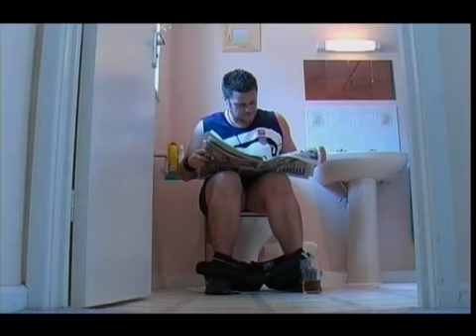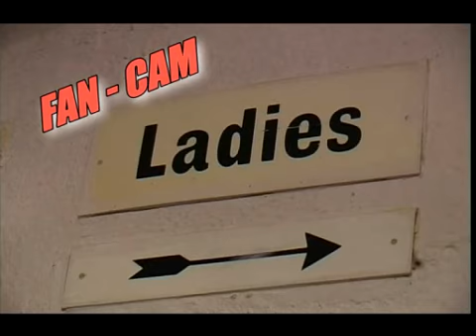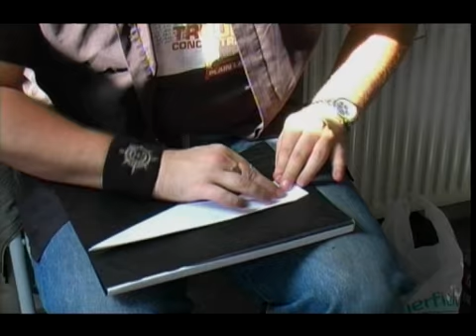The Diamond Project Rockumentary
Some have labelled them as crimes against nature,
Some have said they are mutated super beings,
Some people have even suggested they are living proof that God exists and they are one of his miracles...
...these people are morons!

Music, Comedy, Drama and Midgets...
It can only mean one thing...
'The Diamond Project' have arrived!!!